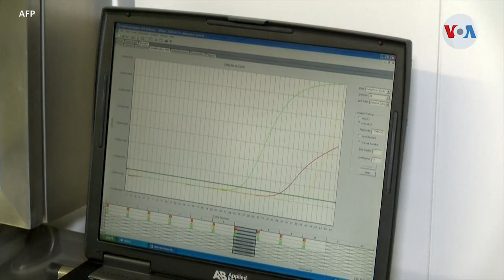“Somos una maravilla para el virus”, dice el biólogo y divulgador científico Fernando López-Mirones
“Somos una maravilla para el virus”, nos dijo el biólogo  Fernando López Mirones. Informa, Alonso Castillo, Voz de América, Miami.

¡Visítenos!